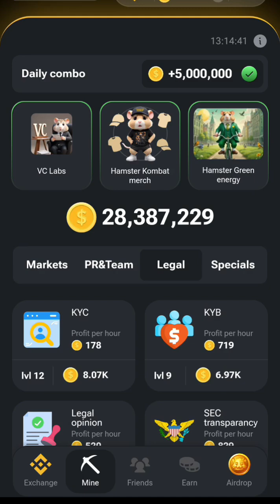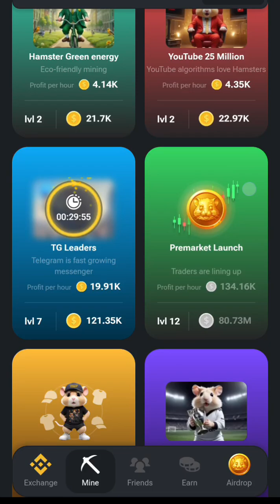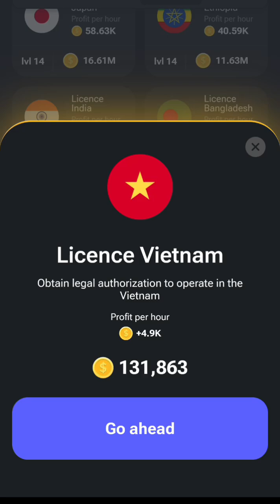NEW CARDS ALERT! GET THIS HAMSTER KOMBAT CARDS NOW FOR HIGH PPH...